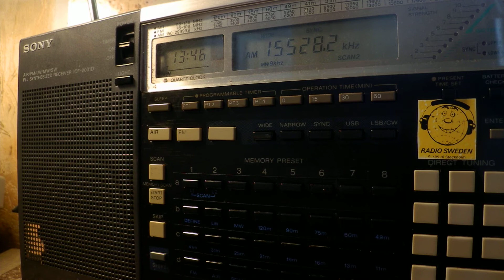27 05 2017 Voice of Tibet in Tibetan to CeAs 1345 on new 15528 Dushanbe, ex 15537